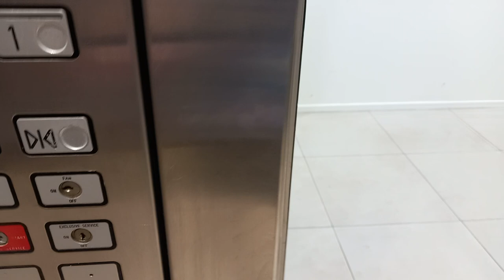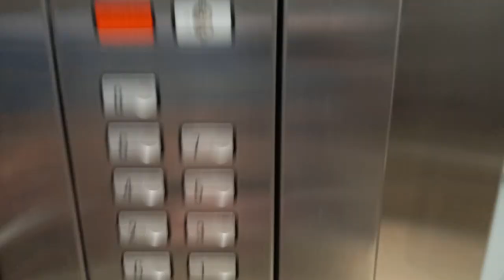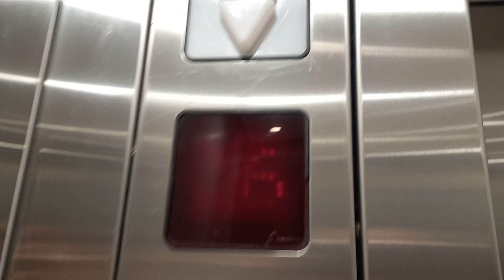Two Schindler M-Series Traction Elevators at John Flynn Private Hospital, Tugun, Gold Coast, QLD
These elevators are in the Fred McKay building. These elevators are original, but squeaky. Only one of them was in service at the time of filming. The dot-matrix indicator resembles the Johns Perry/Boral dot-matrix indicators, but they were dim. Quite Interesting.

Brand: Schindler
Type: Traction
Model: N/A
Capacity: 1360 kg (20 persons)
Floors Served: 9 (G, 1, 2, 3, 4, 5, 6, 7, 8)
Year Installed: 1993
Fixtures: Schindler M-Series (buttons), Johns Perry/Boral LED Matrix (indicator)
Death-Trap Rating: 2/10 (cab squeaks when starts to travel)

Video 2 out of 4 at John Flynn
Private Hospital on May 16, 2022.